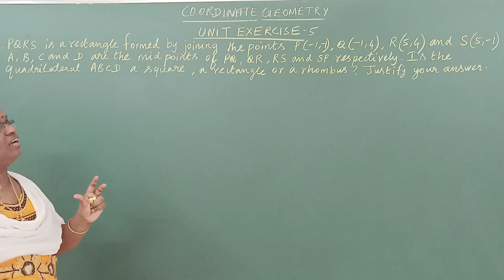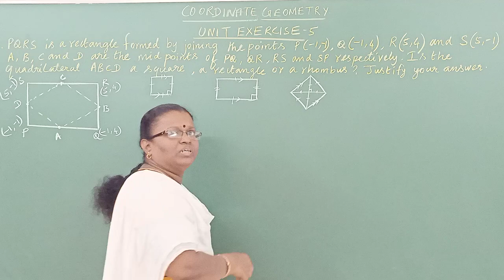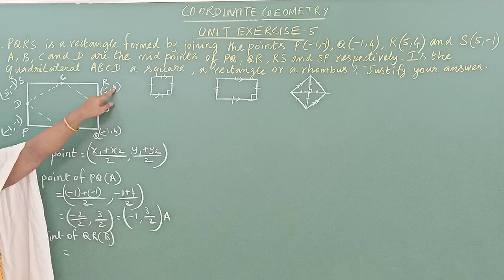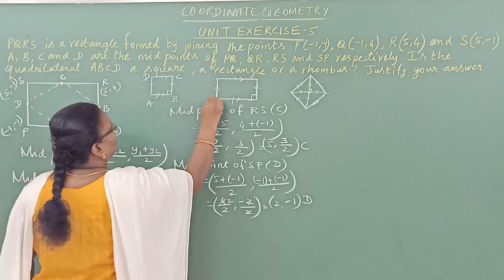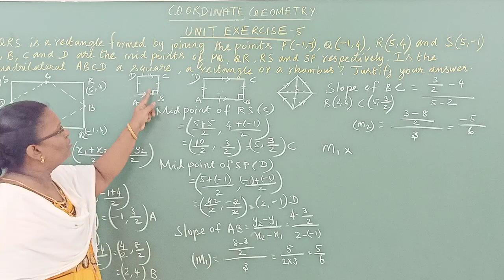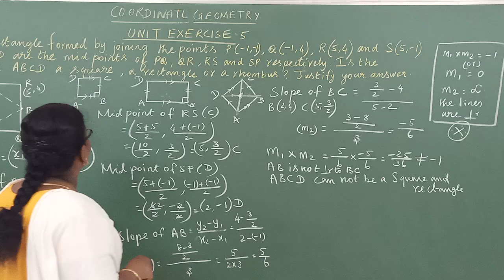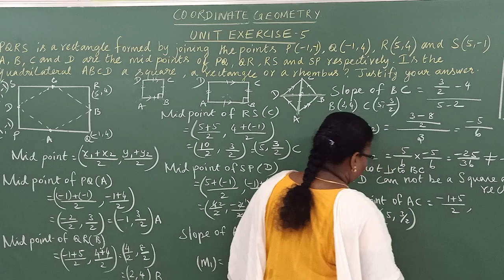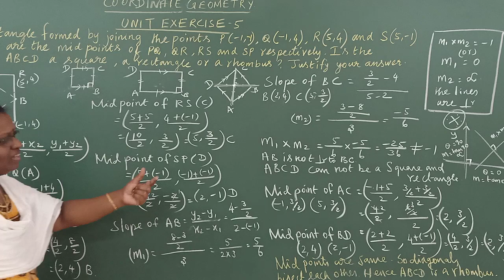COORDINATE GEOMETRY –UNIT EXERCISE 5 - 1ST QN (SOLVED) – X MATHS – TN SAMACHEER (20 – 21) – PART 56